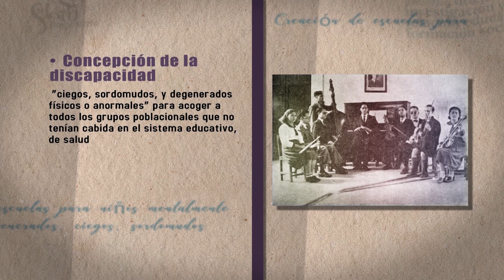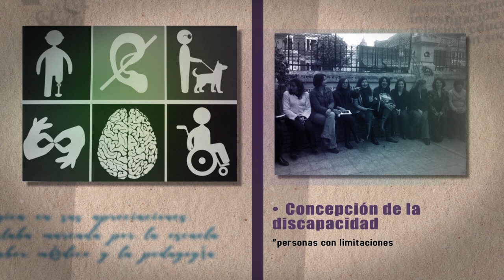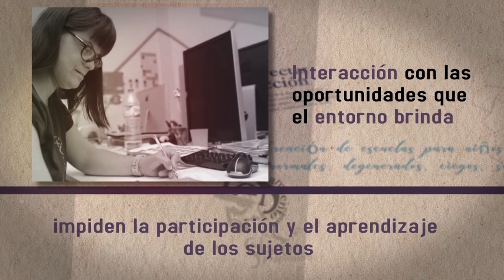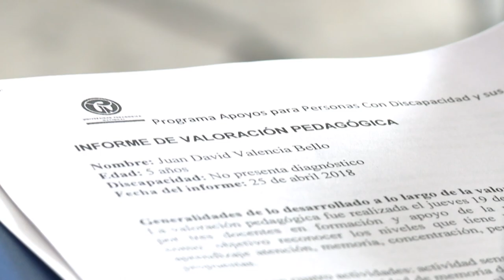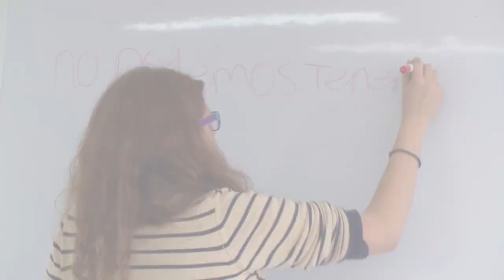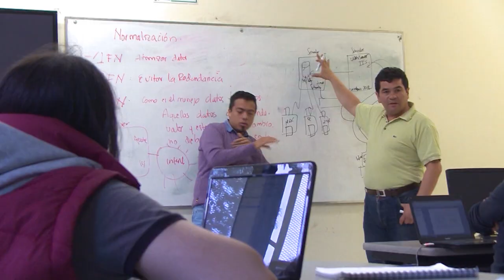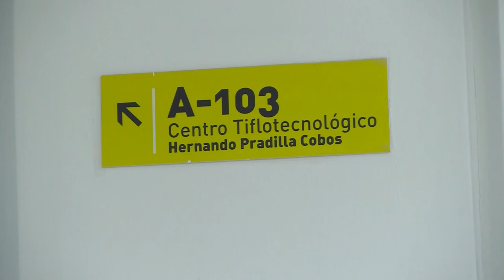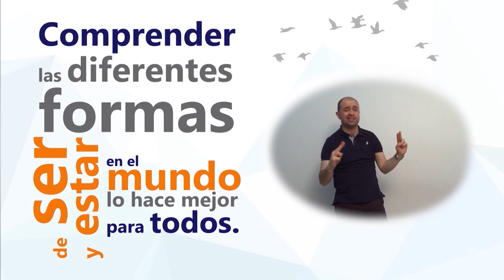Historias con Futuro: 50 años de la Lic. en Educación Especial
Hace 50 años la Universidad Pedagógica Nacional le apuesta a una redefinición de la Educación Especial, desde un rol que se encarga de dar lineamiento pedagógico a la atención de la población con discapacidad en Colombia y que a partir de la construcción de redes se organiza para convertirse en un campo del saber. Por ello, en este capítulo conmemoramos los 50 años de la Licenciatura en Educación Especial y resaltamos sus valiosos aportes a la educación especial colombiana.